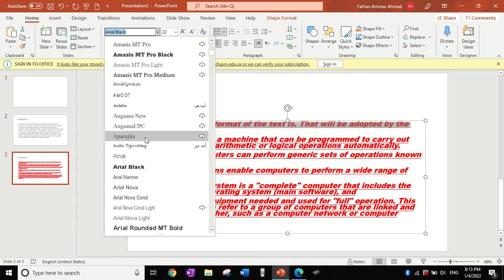Format Painter in MS PowerPoint 365